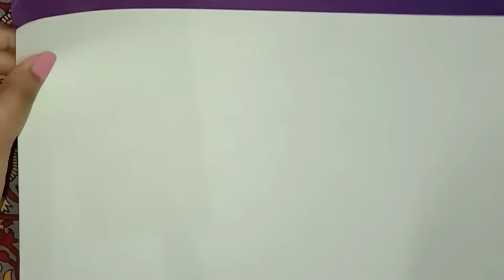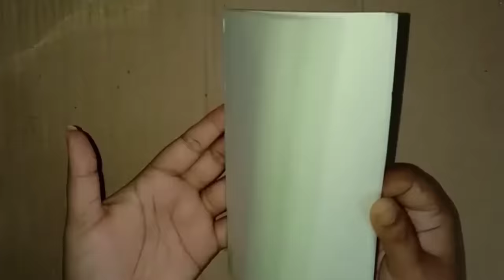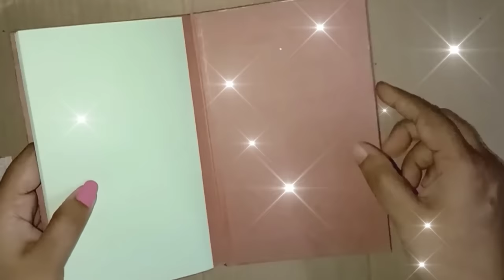DIY HOW TO MAKE BOOK WITH A4 SHEET PAPER AT HOME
HI FRIENDS
IN VIDEO I HAVE STAPLER THE PAPERS AFTER APPLYING THE GLUE BUT IN VIDEO IT WAS MISSING SORRY FOR THAT I HAVE LOST THAT( PART) IN VIDEO EDITING SORRY.
 diy book with A4 sheet paper
you can use A4 sheet paper or
any paper you can use to make book at home

10 A4sheet paper's
Glue
Thin cardboard
Stapler
Glitter tape
Velcro tape
Normal colour paper